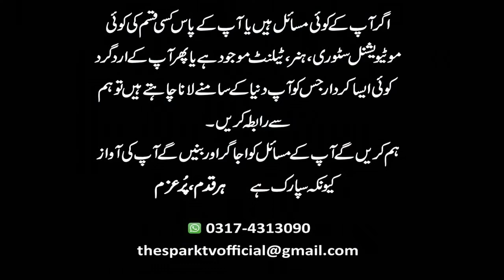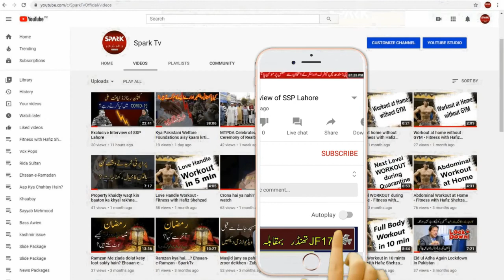Kya Shair Waqai Sharab, Cigrate, aur Chai k Bina Nahi Reh Sakta?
Host: Zubair Shabbir
Guest: Zain Abbas